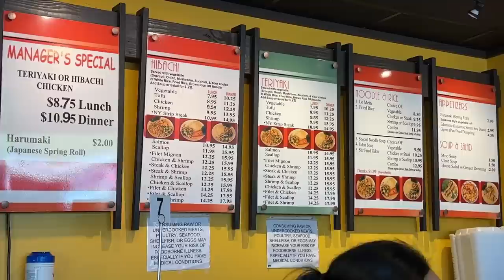What’s the Deal? Soho Hibachi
We tried a new to all of us restaurant, Soho Hibachi. My sister had highly recommended we try it and we were not disappointed! Everything was fresh, hot, and so delicious. We will definitely be going back.

Welcome to our page! We are an atypical family dedicated to sharing a joyful life alongside things like autism, blindness, complex medical histories, and mental health disorders. We hope to take some of the mystery out of what it is like when special needs children grow into special needs adults. This life can be good. Beyond challenges and frustrations we find even more joy, entertainment, laughs and good times.